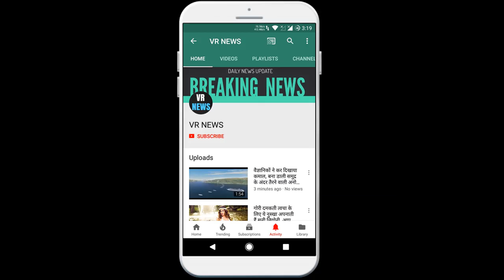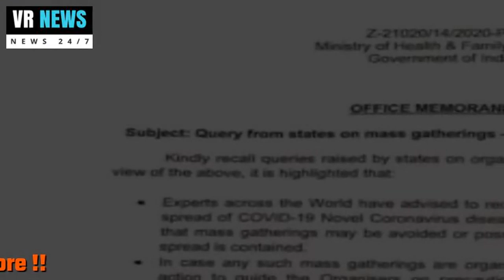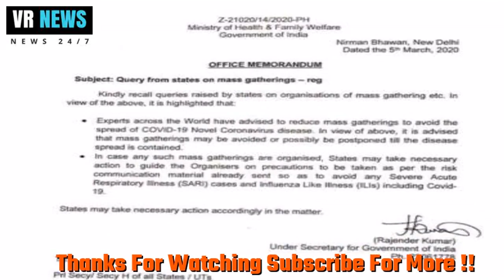Coronavirus को लेकर सरकार ने जारी की एडवाइजरी - भीड़ वाले इलाकों में जाने से बचें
Government issued advisory on Home Coronavirus - Avoiding going to crowded areas Corona virus in China killed 28 more people on Saturday, raising the number of people who died due to this virus to 3,070. More than 100,000 people are infected with the corona virus worldwide. Meanwhile, the Union Health Ministry has issued a new advisory and appealed people to stay away from crowded areas or public meetings. The corona virus in New Delhi China killed 28 more people on Saturday, raising the number of people who died from the virus to 3,070. More than 100,000 people are infected with the corona virus worldwide. Meanwhile, the Union Health Ministry has issued a new advisory and appealed people to stay away from crowded areas or public meetings. The advisory issued by the Health Ministry states that people should stay away from crowded areas or public meetings. In such a situation, an appeal is made that maximum efforts should be made to ensure that there is no such event where more people gather. This threatens to spread the corona virus. If people are collected at one place for some urgent work, then it is necessary for the organizers, local administration to take care of the investigation and sanitation of the people from there. The virus has engulfed 97 countries, the virus which started spreading from China in December last year has caught 97 countries. 102,180 people have been found infected, of which 80,651 cases have been reported in China. China National Health Commission said on Saturday that 99 new cases of infection of the virus have been reported in the country on Friday and 28 people have died. The commission said 28 deaths have been recorded outside the Hubei province and its capital Wuhan.

VR NEWS !!